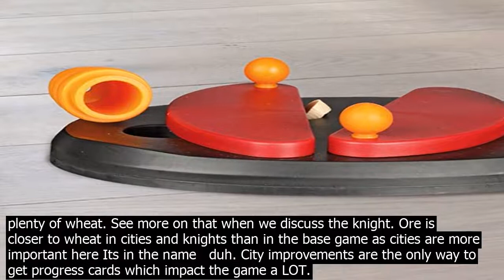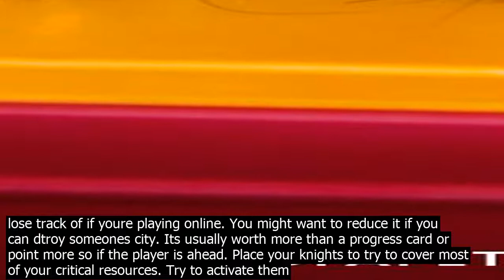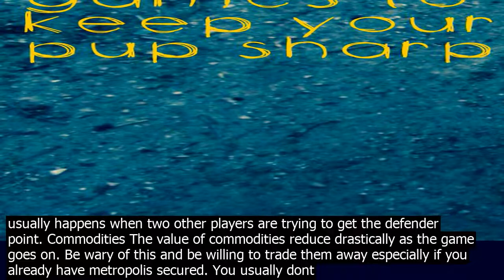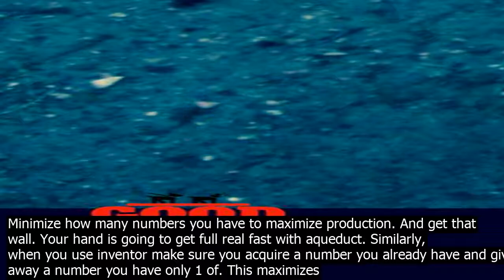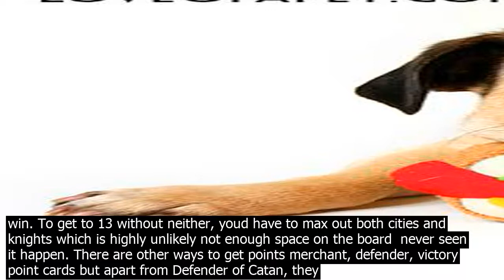Modern video games not respected for their positive brain or mind stimulation while ancien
Ill discuss mostly how the strategy deviates from basic Settlers, which it does a lot Relative resource values Ore, sheep and wood get more importance relative to the base game as cities only produce one of these, leading to scarcity. Wheat is pretty important like in the base game but not as much closely followed by ore. This is because you need it for activating knights. You also need sheep and ore to make the knights but thats a one time deal. Also you can steal quite a few resources by bouncing the robber around if you have plenty of wheat. See more on that when we discuss the knight. Ore is closer to wheat in cities and knights than in the base game as cities are more important here Its in the name   duh. City improvements are the only way to get progress cards which impact the game a LOT. Also, its much rarer fewer tiles and only one from cities. Sheep is much more important as theyre needed for knights now and its rare. No longer the least important resource. Wood and brick kind of tie for the last place for usability. Id say brick is lower priority as getting a wood tile will set you up for paper at least. Also, theres more brick flowing in the game as you get 2 of these for a city as opposed to a wood and paper. City wall is the additional option but not a game changer. Initial placement The priority should be a get that first knight up early. That initial city is really important as it can open up quite a few city improvements as theyre cheap initially. Youll probably not win if you lose it in the first at.tack. So try to get at least 2 resources for it with the city or all 3 if youre not going for the wood. Id really suggt trying to get the city on wood as an early aqueduct can decide the game. You get one resource of YOUR choice every turn the roll doesnt give you one. Even if its cause of the robber. Its just too good. Getting the sheep and ore straight up is better than getting wheat and one of the others. That way you can just make the knight and hoard four of a resource to get the wheat if youre getting unlucky with the rolls. You dont need a road on the first turn to cut someone off like in the base game. Just make a knight. You need to anyway. More incentive to get that sheep and stone with your initial placement. Try to put the first city to get commodities as opposed to resources. Commodities are especially useful early game, as city improvements are cheaper and two numbers open up on the first spend. The fourth player has a slight advantage of being able to really plan his commodities and get resources for the knight right off the bat. Knights Be really careful of the knight strength when the barbarians are close. Its easy to lose track of if youre playing online. You might want to reduce it if you can dtroy someones city. Its usually worth more than a progress card or point more so if the player is ahead. Place your knights to try to cover most of your critical resources. Try to activate them early even if the barbarian at.tack is not eminent. Players avoid putting the robber on you quite a lot if they know youre going to bounce right back. Dont upgrade all your knights as it can make you a target for deserter. Try to leave an unactivated basic knight that you can give away for this purpose. Thats why I sometimes add two basic knights instead of a strong one initially, even though theyre more expensive to activate. Bouncing the knight around  If 7 hits on your turn or you play the bishop card, co.nsider placing the robber near one of your active knights if you can steal from another player and then bounce him again. You can do this multiple times on your turn. Sometimes it makes sense to delay activating a knight if theres plenty of protection, as theyll get deactivated anyway. This usually happens when two other players are trying to get the defender point. Commodities The value of commodities reduce drastically as the game goes on. Be wary of this and be willing to trade them away especially if you already have metropolis secured. You usually dont need to go to the fifth level. The different tracks The science track bonus is definitely the be as it gets you aqueduct, which is super useful, especially if youre missing access to a resource. One strategy is to forgo brick initially clearly the least useful resource and get a city heavy on wood. You can use aqueduct to get brick as needed. If youre aiming for aqueduct be careful on what numbers you put settlements on. No point putting it on a 6 tile, if you dont have any 6. You can get the resource through the aqueduct anyway. Minimize how many numbers you have to maximize production. And get that wall. Your hand is going to get full real fast with aqueduct. Similarly, when you use inventor make sure you acquire a number you already have and give